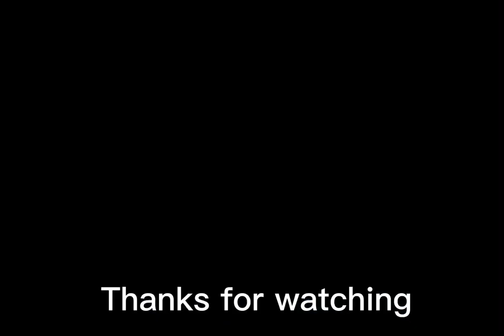Wolf & Moonlight 🌕 Acrylic Painting for Beginners | How to Draw Howling Wolf under Moonlight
Inpired by:

Wolf & Moon | Easy & Simple Landscape Acrylic Painting on Mini Canvas Step by Step #268
Satisfying